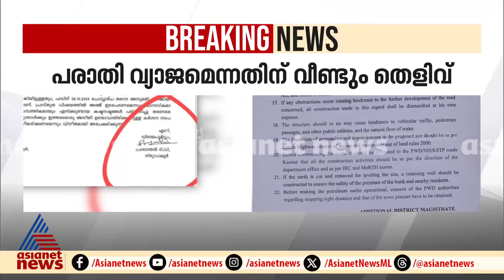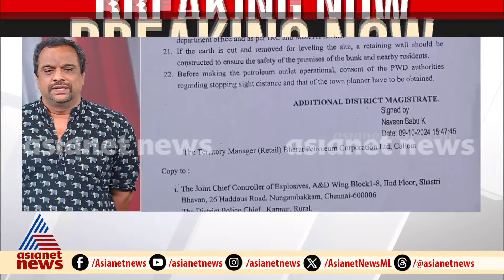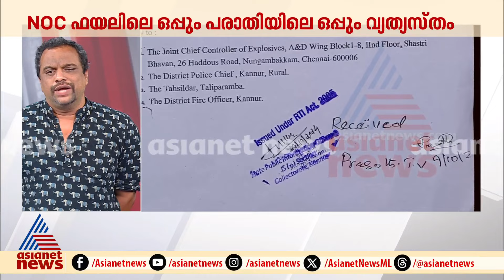മരിച്ചിട്ടും നവീൻബാബുവിനെതിരെ ​ഗൂഢാലോചന? പരാതി വ്യാജമെന്നതിന് വീണ്ടും തെളിവ്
മരിച്ചിട്ടും നവീൻബാബുവിനെതിരെ ​ഗൂഢാലോചന? കുടുക്കാൻ വ്യാജപരാതി നിർമ്മിച്ചതാര്? കൈക്കൂലി ആരോപണം വ്യാജമെന്നതിന് വീണ്ടും തെളിവ്